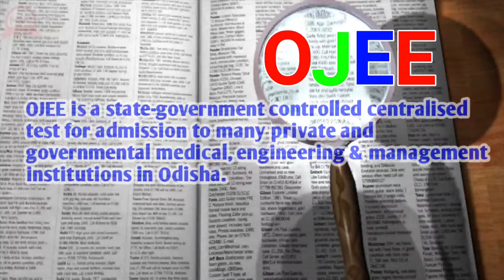what is ojee | ojee full form | ojee kya hai | ojee ka pura naam | meaning of ojee